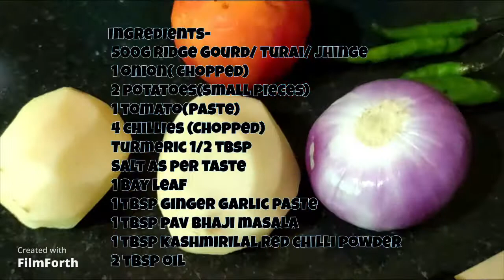Ridge Gourd /Jhinge/ Turai ki sabji..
This recipe is made will less oil and spices...
Ingredients -
500grms Ridge Gourd
1 onion
1 tomato
2 potatoes
4 green chillies
2 tbsp oil
1 tbsp turmeric
1 tbsp Pav bhaji masala
1 tbsp Kashmirilal red chilli powder